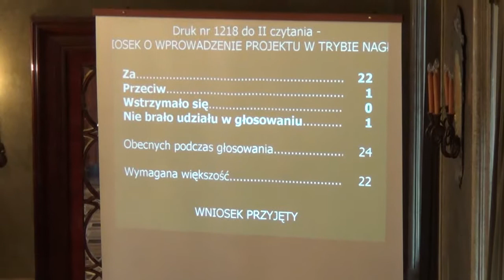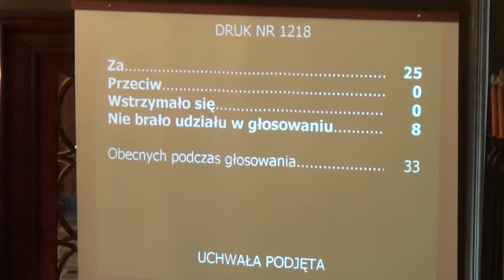33. Zmiana uchwały Nr LXIII/899/12 w sprawie budżetu Miasta Krakowa na rok 2013 oraz zmi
Zmiana uchwały Nr LXIII/899/12 Rady Miasta Krakowa z dnia 19 grudnia 2012 r. w sprawie budżetu Miasta Krakowa na rok 2013 oraz w sprawie zmian w budżecie Miasta Krakowa na rok 2013 (dot. zmian w planie przychodów)